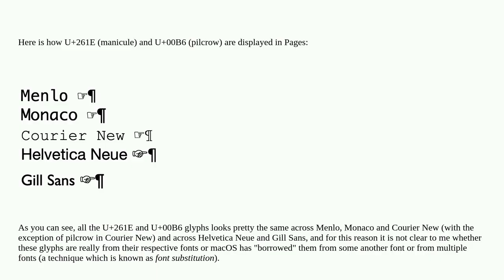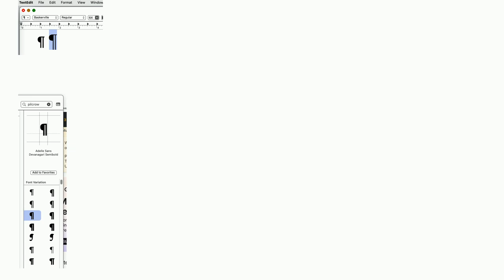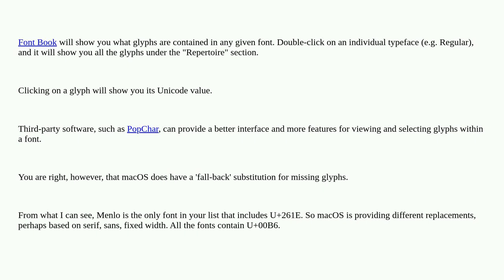Apple: Detect substituted glyphs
Detect substituted glyphs

A special thanks goes out to the awesome community

  macos font